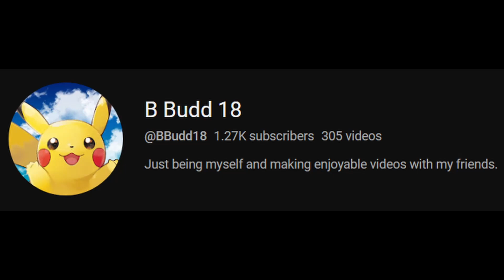HE got CRUCIFIED for Edible CHEESE?!?! | The Quest For Cheese #2 | Dreams